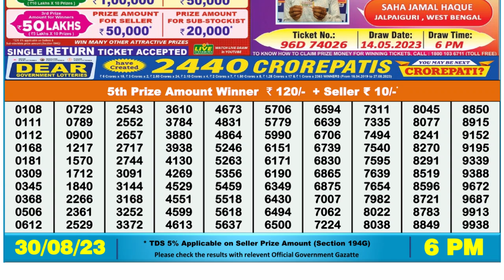🔴 Lottery Sambad Live 06:00pm 30/08/2023 Day Nagaland State Dear Lottery Result Pdf Download